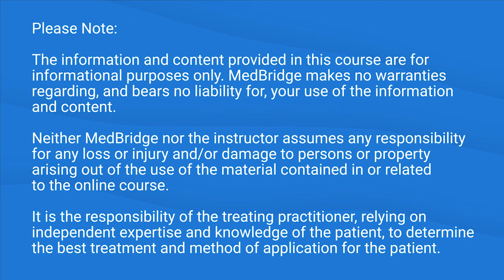Joints, Axes, and Motions of the Ankle and Foot - Jacqueline Shakar | MedBridge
Read the article: "Manual Treatment for Lower Quadrant Asymmetries, Movement Dysfunction, and Pain"